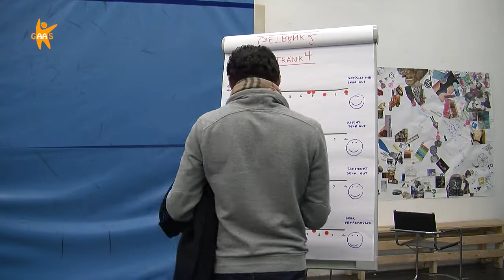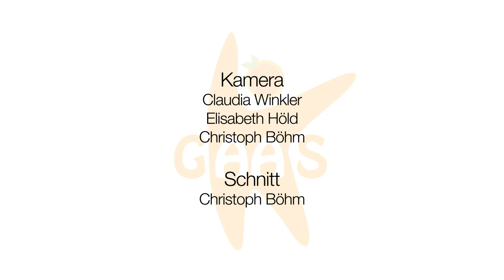GAAS: Entwicklung eines jugendgerechten Produktes zur Ernährungskommunikation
Das Projekt GAAS – „Projekt zur Förderung der Gesundheitskompetenzen von Jugendlichen, die sich nicht in Ausbildung, Arbeit oder Schulung befinden“ – wird von der Fachhochschule St. Pölten, der Universität Wien, Nordrand Mobile Jugendarbeit und der Produktionsschule spacelab durchgeführt